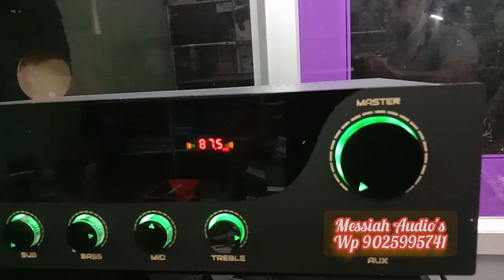Home use amplifair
Messiah Audio's
Coimbatore sulur
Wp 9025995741